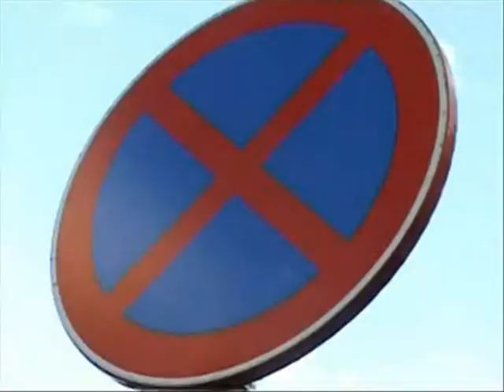ESTACIONA CELAS leila mir LJT MAM 2007